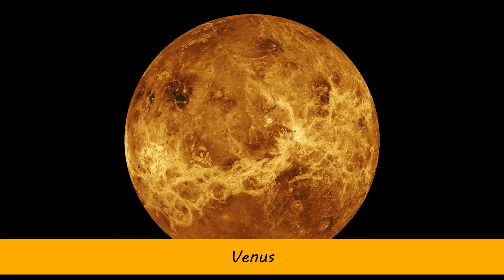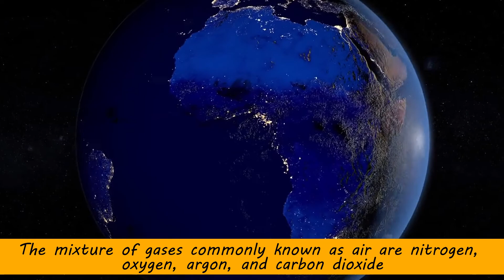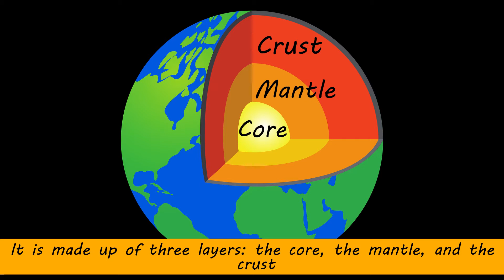Earth Facts for Kids | Interesting Educational Video about Earth for Children | Fun Facts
This is an educational video for children. Here are some interesting and fun facts about Earth.

• Earth is the third planet from the Sun and our home planet.
• It is the fifth largest planet of the Solar System. It has a diameter of 6,371 km. It is the largest terrestrial planet. The other terrestrial planets are Venus, Mars, and Mercury.
• Earth, along with the Solar System, is situated in the Milky Way galaxy.
• The Earth’s circumference is 24,901 miles.
• The Earth travels around the sun at a whopping 67,000 mph.
• Earth revolves around the Sun once every 365.25 days – this is known as one Earth year.
• Around 71% of the surface of Earth is covered by water and only 29% is covered by land.
• Only 3% of Earth’s water is fresh and 97% of it is salty.
• The atmosphere of Earth is divided into 6 layers – the troposphere, stratosphere, mesosphere, thermosphere, exosphere, and ionosphere.
• The land is divided into seven huge pieces called continents. These continents are Africa, Antarctica, Asia, Australia, Europe, North America, and South America.
• The mixture of gases commonly known as air is nitrogen, oxygen, argon, and carbon dioxide. Without them, we couldn’t live.
• Earth has the greatest density out of all the planets in our Solar System. This means it is very compact.
• Earth has only one satellite – the Moon, but it also has a couple of temporal artificial satellites.
• It is made up of three layers: the core, the mantle, and the crust. The core is the center of the planet. It is about 4,300 miles across. The core is very hot. The mantle covers the core. It is about 1,800 miles thick. The crust is Earth’s thin, rocky outer layer. At its thickest, the crust is about 19 miles thick. Plants, animals, and people live on the crust.